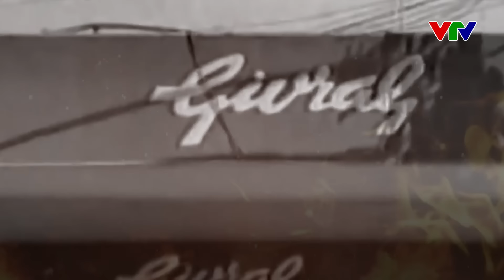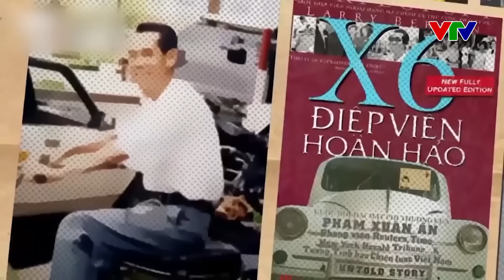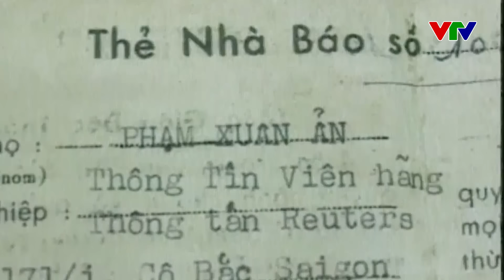Những huyền thoại tình báo Việt Nam: “Thà chết cũng không khai” | VTV24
H63 là tên của cụm tình báo đặc biệt gắn liền với tên của hai người điệp viên X6 – nhà báo Phạm Xuân Ẩn và Đại tá tình báo Nguyễn Văn Tàu (tức Tư Cang). Đây 2 trong số rất nhiều nhân vật tiêu biểu của lực lượng tình báo Việt Nam. Họ là những chiến sĩ quả cảm trên mặt trận bí mật, góp phần mở đường cho quân ta tới trận đánh cuối cùng, giải phóng miền Nam, thống nhất đất nước.

Phương châm của của lực lượng tình báo chiến lực của quân đội ta thời ấy “THÀ CHẾT CŨNG KHÔNG KHAI”
🇻🇳🇻🇳🇻🇳 “Vinh quang Quân đội Nhân dân Việt Nam anh hùng” - Chiến dịch truyền thông số trên đa nền tảng của Đài truyền hình Việt Nam hướng tới kỷ niệm 80 năm Ngày thành lập Quân đội nhân dân Việt Nam và 35 năm Ngày hội Quốc phòng toàn dân.